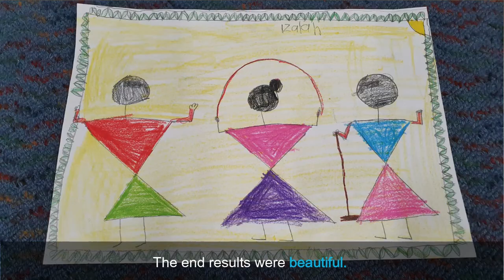Virtual Art Lesson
While borders may be closed due to COVID-19, our BRIDGEschools are finding new ways to collaborate virtually to deliver meaningful lessons for their students. Last week, Australia-India BRIDGE school partners, Kothari International School, and Forbes Primary School, hosted a team-teaching session for Grade 2 students to explore the Indian Warli Art form. Watch a short highlight video of the exchange above.